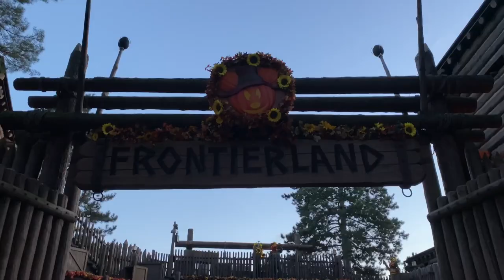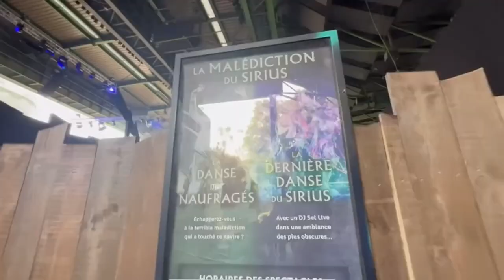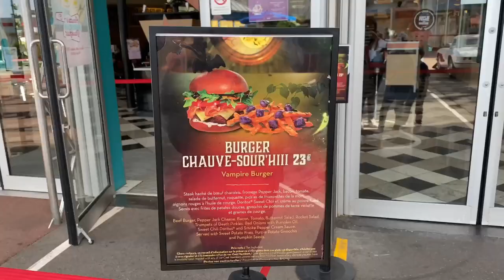PARC ASTERIX vs PARC DISNEYLAND PARIS, QUEL PARC D'ATTRACTION RESPECTE LE MIEUX HALLOWEEN ?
Coucou la Compagnie ! on espère que vous allez tous très bien ? Aujourd'hui et comme promis lors du calendrier de l'avent nous avons décidé de faire affronter les deux parcs d'attractions parisien lors de cette saison d'Halloween.

Dans un premier temps nous allons parler de la traddition Celte d'Halloween, d'ù provient-elle ?
Les deux parcs, Asterix et Disneyland Paris s'affronteront sur plusieurs point.
La décoration du parc, puis les personnages et le respect du côté orifique de cette fête d'Halloween.
Les attractions des deux parcs seront bien évidemment mises en avant, le merch d'Halloween ou encore la food d'Halloween sera mise également à l'honneur.

Nous evoquerons la Malediction du Sirius, la foire aux 6 trouilles...
Quand à Disneyland Paris nous parlerons de la parade d'Halloween ainsi que les gourmandises du Victoria's Home Styles.

Merci beaucoup au @Lelutecien et à @Reveurdemagie d'avoir acceptés l'utilisation de leurs vidéos. Voici donc les liens de leurs chaines respectives ainsi que les vidéos qui ont servis pour les images :

Si vous avez des questions n'hésitez pas à les poser je répondrais aux commentaires.

Sur ceux des gros bisous à bientôt et surtout gardez le sourire 😘

Matériel utilisés pour la vidéo :
Micro :
_ Hollyland c1